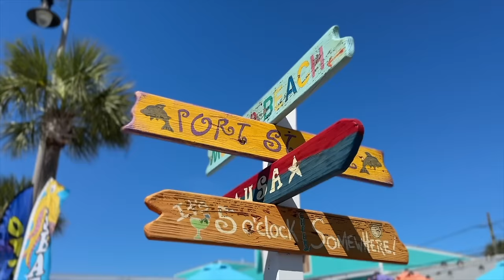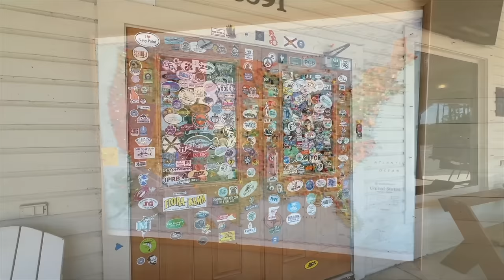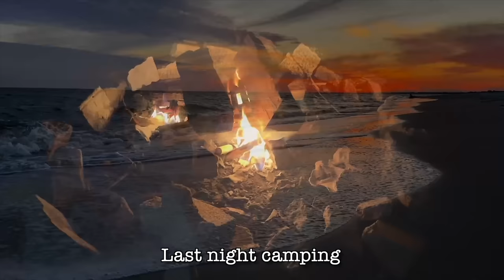Let's Go Van Camping in Florida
MY GEAR;
CAMPING STUFF
Bamboo Steering Wheel Tray
HOME & COOKING
17.5 Inch Baking Cookie Sheet
CAMERA GEAR
DJI Osmo Action 4
360 Camera